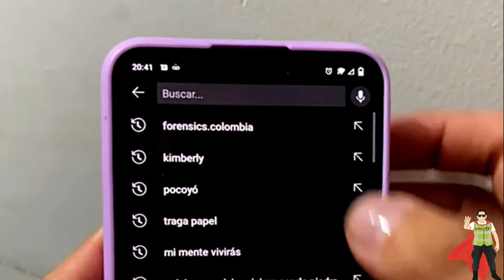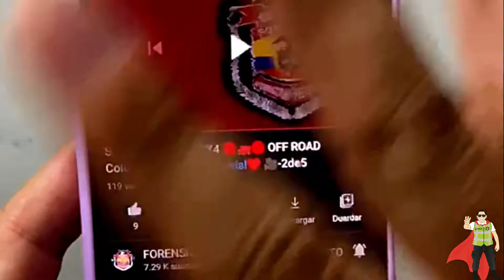Drone DJI Mavic Pro en la 🛑🚨 investigación técnica de ACCIDENTES DE TRÁNSITO. Fijación Vehicular 🔎📝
🦸🏻☝🏼 En nuestro trabajo como investigadores de Accidentes de Tránsito. tenemos como pieza fundamental el vehículo, denominado macroelemento, el tratamiento de este puede ser de referencia como lo es para el caso del video, donde se fijo (fotografió) un bus de características similares al involucrado, teniendo en cuenta que 🚧  vehículo accidentado fue destruido en eventos aislados al hecho vial.

💪🤩 Adicionalmente aprovechamos para que uno de nuestros alumnos, tuviera su primera experiencia con el drone, creemos que fue increíble.

🦸🏻‍👉🏼🚐 Gracias a @transipiales por su disposición y colaboración.

💪🦸🏻‍♂️ Si te interesa conocer más de nuestras herramientas para mejorar la Seguridad vial de tu empresa, te invitamos a conocer nuestra página WEB

/ SI PODEMOS SALVAR UNA VIDA EN LAS VIAS, ESTO YA HABRÁ VALIDO LA PENA.